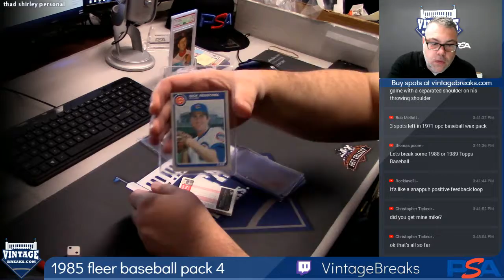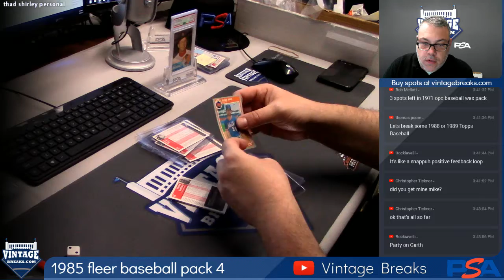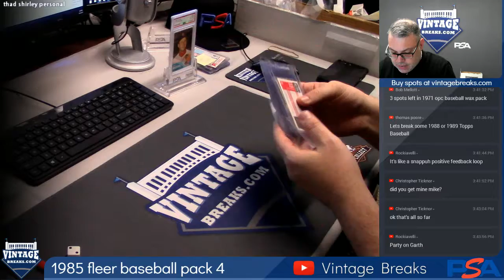2018 09 24 1985 Fleer Baseball Wax Pack 4 Personal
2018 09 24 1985 Fleer Baseball Wax Pack 4 Personal